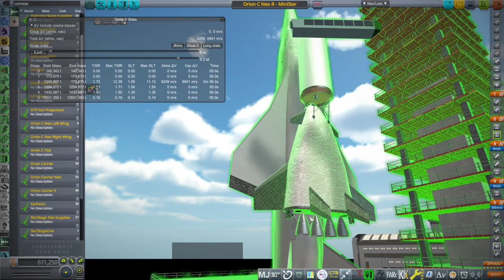MiniStar Recoverable Second Stage Test - KSP/RO 1.12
I shrink the Venture Star and turn it into a recoverable second stage for the Orion Carrier Plane and test its launch and recovery.